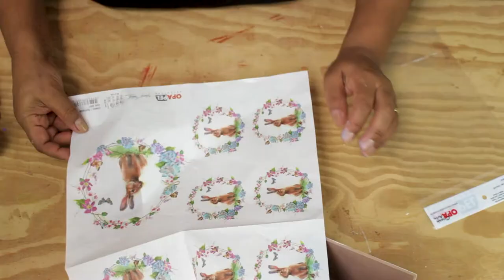Como Fazer Caixa Páscoa | Stencil Opa - Coelho - Arte Vilma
Olá pessoal, a páscoa está chegando então vamos por a mão na massa , quer dizer na caixa... confira essa linda caixinha para páscoa!

Produção: Kohen Comunicação